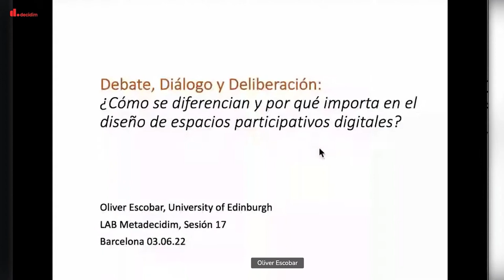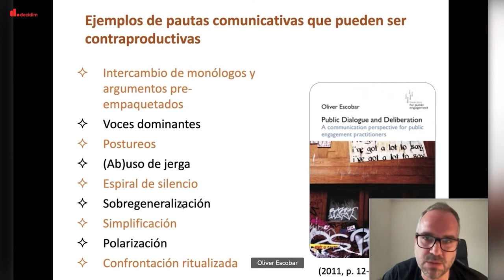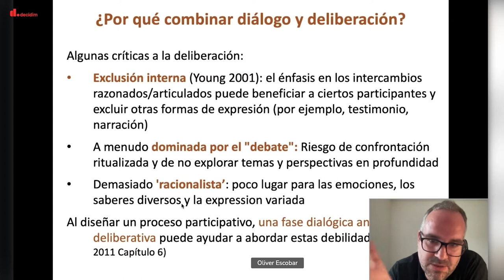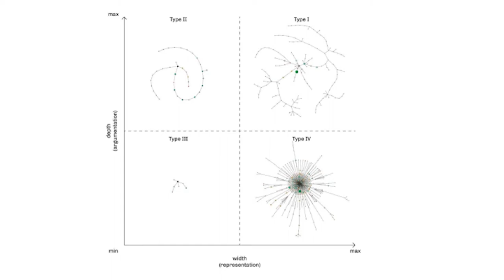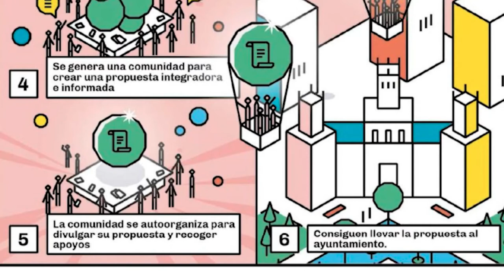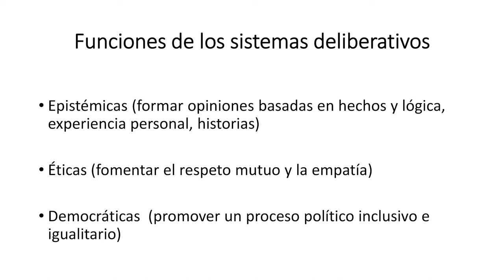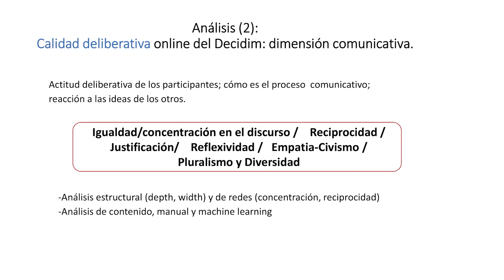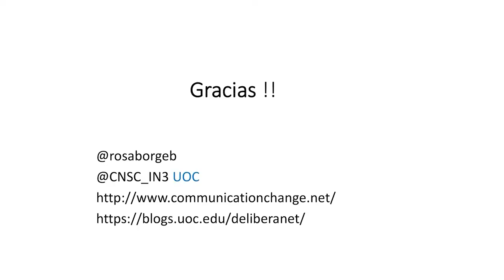Lab Metadecidim: Democracia Deliberativa en Decidim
Decidim aspira a ser un proyecto democrático de futuro. Por eso, en esta sesión del LAB metadecidim, queremos debatir posibles mejoras en una de sus facetas o posibilidades fundamentales: la deliberativa. La sesión parte de la idea de que Decidim debe incorporar y promover la democracia deliberativa, definida por autoras como Gutmann & Thompson (2004) como una forma de gobernanza en la que personas libres e iguales (y sus representantes, si los hay) justifican sus posiciones meidante procesos en los que se dan razones mutuamente aceptables y generalmente accesibles, con el objetivo de llegar a decisiones que son vinculantes para todos pero que están abiertas a enmienda en el futuro.

El objetivo de esta sesión es invitar a la comunidad Decidim a deliberar sobre la deliberación, sobre la incorporación de nuevas funcionalidades (elementos operativos del diseño de Decidim) que ayuden a articular mejor el debate y el disenso, así como el consenso y la decisión colectiva. Funcionalidades que alimenten el conocimiento y reconocimiento mutuo entre diferentes actores, el desarrollo del razonamiento individual y colectivo y, en definitiva, dinámicas que transformen y enriquezcan las perspectivas de las personas participantes (p.ej.: las posiciones desde que las se identifican y discuten los problemas comunes, se proponen soluciones, etc.).

- Oliver Escobar (Universidad de Edimburgo). Debate, Diálogo y Deliberación: ¿Cómo se diferencian y por qué importa en el diseño de espacios participativos digitales?
- Rosa Borge (UOC). La capacidad y la calidad deliberativa de las plataformas participativas: el caso de Decidim
- Yago Bermejo (Deliberativa). Asambleas deliberativas y Decidim. Cómo convertir Decidim en la plataforma que las asambleas deliberativas necesitan.

Debate fila cero:
- Maite López Sánchez (UB)
- Marta Cambronero (UOC)
- Carol Romero (Decidim)
- Emmanuele Cozzo (UB)
- Sara Suárez-Gonzalo (UOC)

Modera: Carol Romero (Decidim)